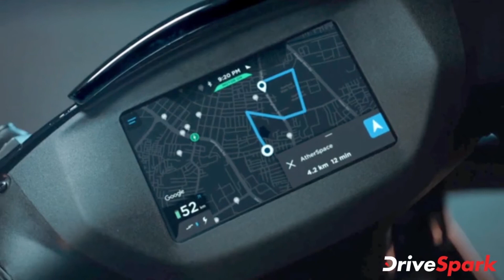Ather Energy Receives $35 Million Funding | New Investments From Sachin Bansal & Hero MotoCorp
Ather Energy has announced that they have received a new investment of $35 million in their latest round D. The new investment is led by Sachin Bansal who has funded $23 million of the total amount, with the remaining $12 million investment coming from Hero MotoCorp. Watch the video to get all the details and the future plans of Ather Energy in India.